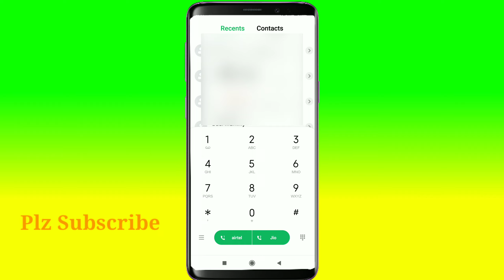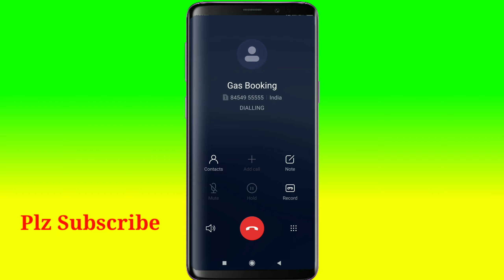गैस सिलेंडर कैसे बुक करें मोबाईल से || gas cylinder kaise book kare phone se